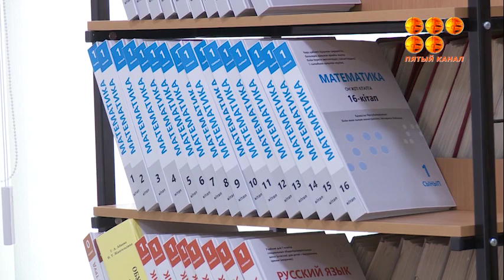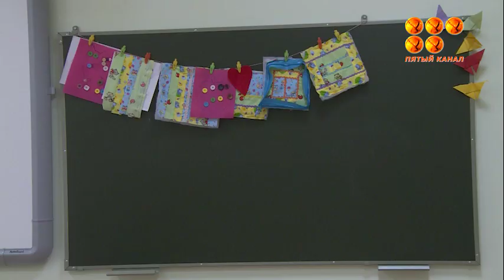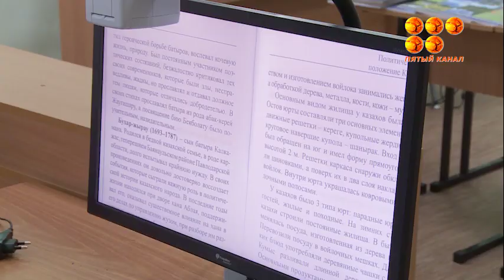День белой трости, отметили по всему миру и в школе интернате для детей с нарушением зрения